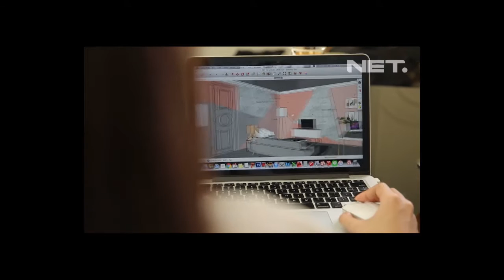Ruang kerja Elegan dalam paduan warna peach dan abu - abu (Part 2)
Client pada episode kali ini adalah seorang fashionpreneur yang menginginkan area kerjanya diredecorate yang sesuai kepribadiannya.

Dengan mengaplikasikan warna peach dan abu - abu serta sentuhan effect marble, area kerja yang monoton diubah menjadi mewah dan elegan.